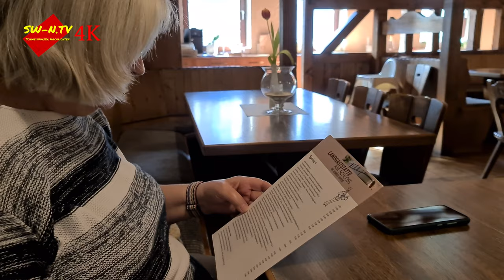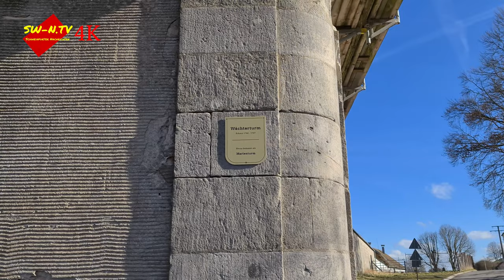Essen in Franken: Die "Gaststätte am Schloß" Altenschönbach 13.02.2022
Die Gaststätte ist für preisbewusste Gäste sehr gut. Nach dem Essen weiter nach Ebrach